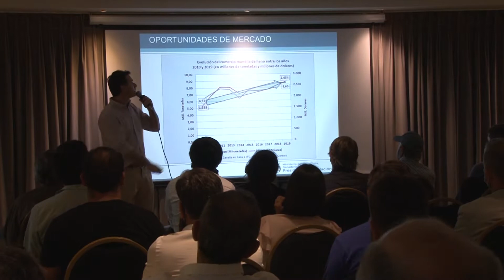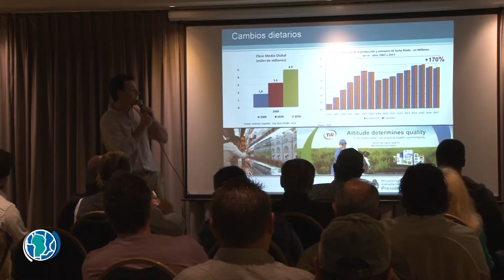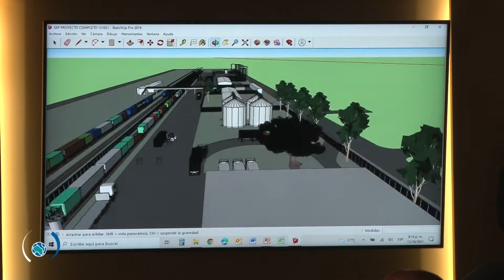Nueva planta de CADAF para compactación de alfalfa en San Francisco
Alfredo Abboud - Gabriel Osatinsky
CADAF S.A. - Compañía Argentina de Alfalfas y Forrajes
Lic. Noelia Barberis - Ing. Agr. Gastón Urrets Zvalía
INTA Manfredi

San Francisco y la Región 614. Canal Rural. Bertotti Producciones.